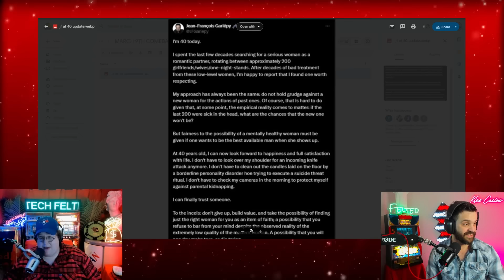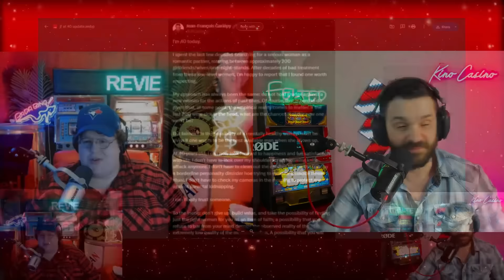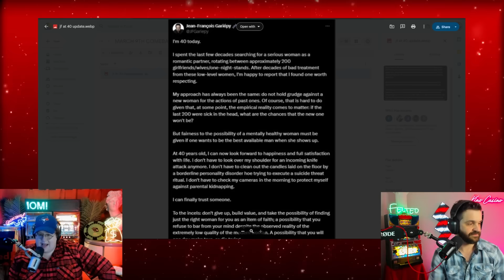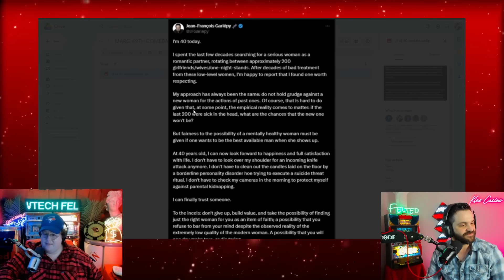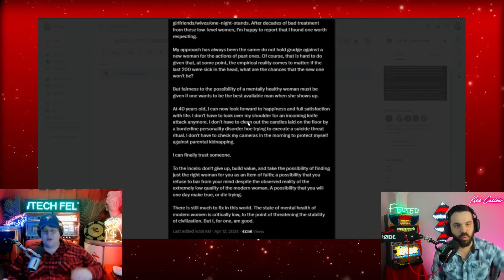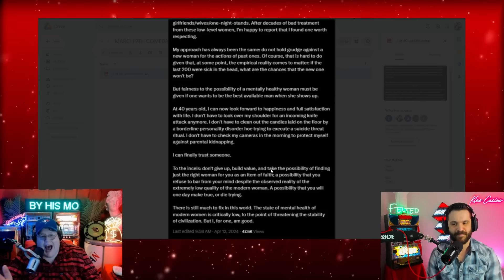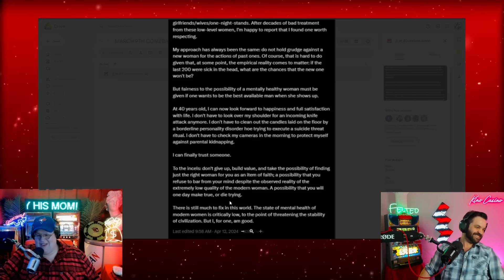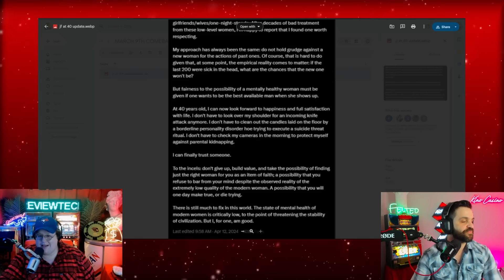JF GARIEPY HAS FINALLY FOUND 'THE ONE'